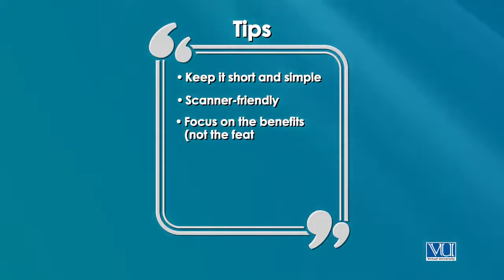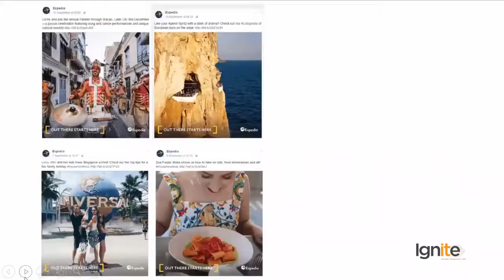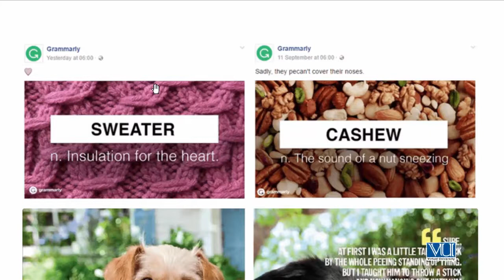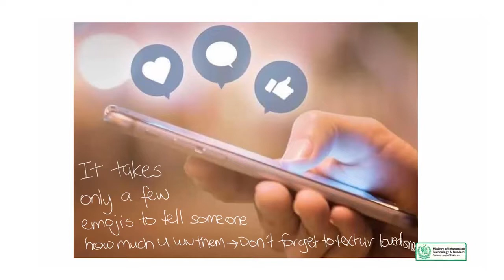Creative Writing Urdu | Writing for Static Graphic Online Content